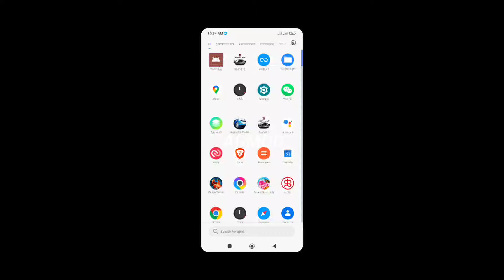Asphalt 9 Legends v1.5.3a (Full offline) Android Gameplay 60 FPS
Fallow me